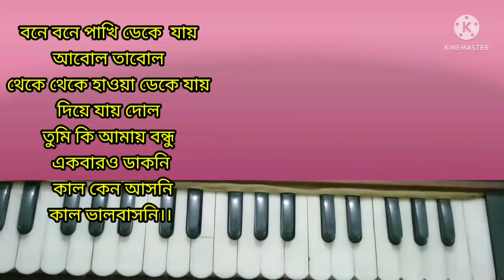tumi ese chile porsu/harmonium tutorial /সহজ স্বরলিপি/ তুমি এসেছিলে পরশু /